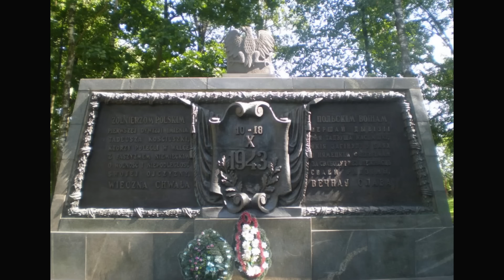Terror w Palestynie